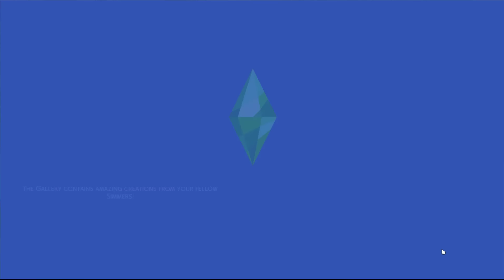An unexpected surprise! // Sims 4 Teen mum challenge episode 7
Thanks again for watching my video “An unexpected surprise!